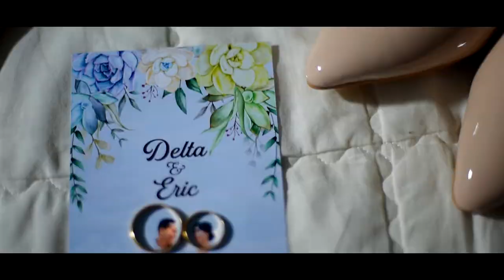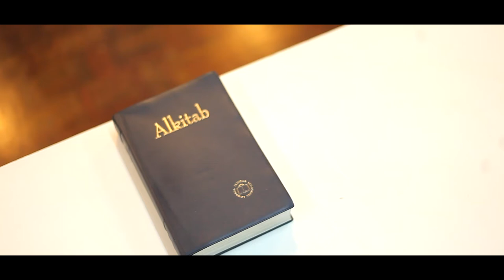Delta & Eric Wedding Highlight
" So they are no longer two, but one flesh.
Therefore what God has joined together, let no one separate.”
- Matthew 19:6
30 October 2021. Christian Wedding. Toraja.

Credit To

Faouzia & John Legend - Minefields (Official Music Video)
55,850,549 views • Premiered on 29 Jan 2021 • Join Us in Honoring Ryan:

Directed by Kyle Cogan
Produced by Emma Buerklin
Director of Photography: Justyn Moro
Production Company: SIMIAN.LA

Production Manager: Joshua Rowen-Keren
Head of Production: Zack Stauffer
1st Assistant Director: Cody Burdette
2nd Assistant Director: Robert Main

1st Assistant Camera: Octavio Estrada
2nd Assistant Camera Day 1: Jen Pawlowski
2nd Assitant Camera Day 2: Amber Lane
Drone Pilot: Mike Yutkin
Aerial Camera Operator: Mila Yutkin
Camera PA: Justin Stacks

Gaffer Day 1: Pierre Habib
Gaffer Day 2: Albert Gonzalez
Best Boy Electric Day 1: Justin Sadler
Best Boy Electric Day 2: Mike Villa
Key Grip Day 1: Pablo Ruff-Berganza
Key Grip Day 2: Gerardo Paz
Best Boy Grip Day 1: Michael Moore
Best Boy Grip Day 2: Angel Villareal
Swing: Marco Gonzalez
Hydrascope Operator Day 1: Steve Miller
M7 Remote Head Tech Day 2: Garrett Dunn
Hydrascope Techs: Adrian Santa Cruz, Jesse Hinojosa Jr.

SFX Coordinator: Scott Harrison
SFX Techs: Dan Fetterly, William Rolick, Shane O'Ragalliag
Production Assistants: Leah Butcher, Jacob Falberg, Olivia Hytha, Linden DeGurian, Manny Liotta, Sara Kulas, Spencer Shipman, Beau Clarke
BTS:Trenton Barboza,Jason Pundt
BTS Edit: Trenton Barboza and Spencer Shipman

COVID Compliance Officer: Frankier Orr, Bluedoor
COVID Compliance Officer: Wendy Fisher
COVID Compliance Assistant: Aline Estrada
Set Medic: Bluedoor, Steph Mock
Location: Alejandro Prado, Rob Frank, Max Stockstad
Rigging Grips: Chris Keli, Victor Barrera, Antonio Saldivar
Trailer Drivers: Mathew Clark, Sergio Vargas, Mike Green, Pedro "Pete" Gomez
Boat Captain: Chris Papajohn
Water Truck: Chip Nissen
FSO: Raymond Padaoan

Faouzia Hair: Josh Liu
Faouzia Makeup: Samia Ouihya
Faouzia Styling: Rachel Haas
Faouzia Management: Tim Jones and Samia Ouihya

JL Grooming: Ron Stephens
JL Makeup: Darcy Gilmore
JL Styling: Dave Thomas, Matteo Pieri
JL Management: Taina Nieves, Whitney Collins

Head of Post Production: Logan Powaski
Edited by Kyle Cogan
Colored by Loren White
VFX Artists: Kyle Cogan, Logan Powaski, Logan Hennessy, Julian Clark, NOA Graphics Studio

Commissioner: Andrew Reid, Atlantic Records
APG: Emily Simon
Director Rep: Jen Herrera of Las Bandas Be Brave

Thanks to Alan Gordon, Chapman Leonard, CAM Lighting & Grip, Camera On Wings, Accurate Staging, Special Effects Unlimited, Sunset Supplies, Wheelhouse, Bluedoor, Bonelli Park, Dunia Films, Dadco, and Layout Locations.

These minefields that I walk through
What I risk to be close to you
These minefields keeping me from you

But I’ll piece us back together slowly